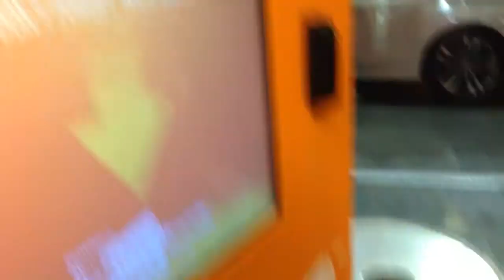The Martinez Family goes to The Burrito Box